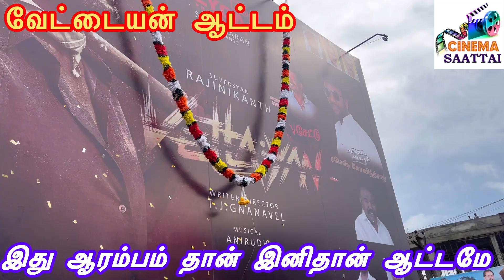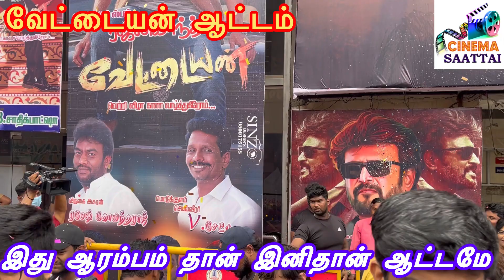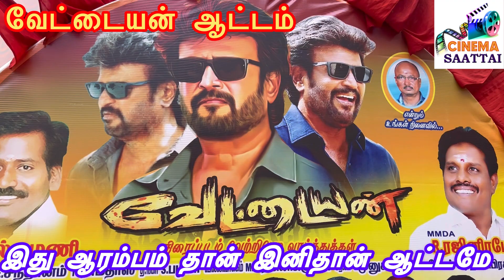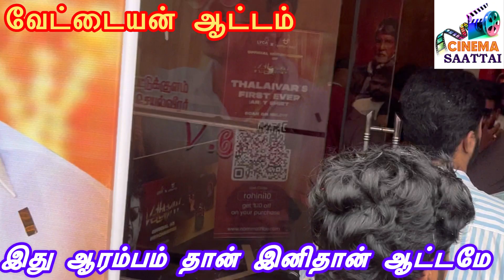சிக்கிய ரஜினிகாந்த் | வேட்டையனை கொண்டாடும் மக்கள் | மக்கள் வெள்ளத்தில் சூப்பர்ஸ்டார்